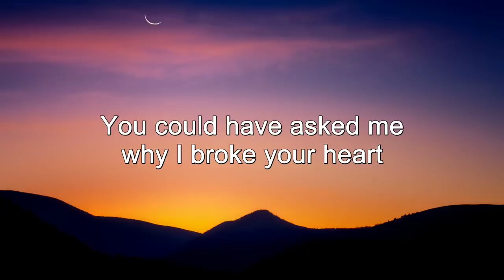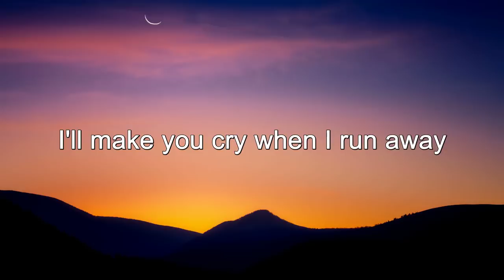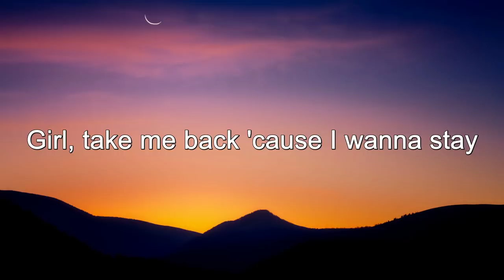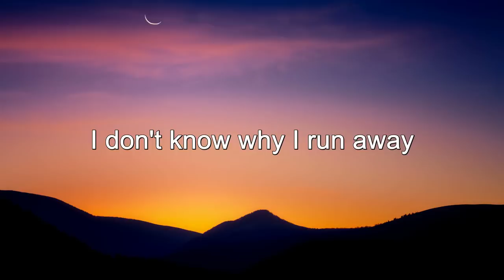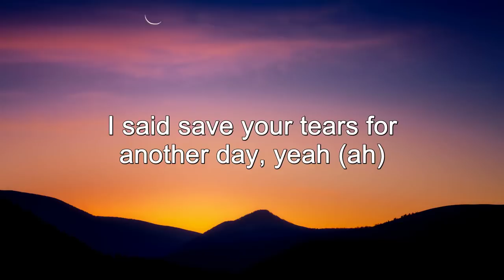🎶 The Weeknd - Save Your Tears (Lyrics) 🎶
Tags🔖

Save Your Tears, Save Your Tears,   the weeknd Save Your Tears, us uk, us uk 2022, lyricssong  Save Your Tears lyrics, The weeknd, Save Your Tears lyrics the weeknd,  Epic Sound, Camila Cabello My Oh My Lyrics, Andy Grammer Don't Give Up On Me Lyrics,Jp Saxe If The World Was Ending Lyrics, the weeknd Save Your Tears lyrics, Maren Morris The Bones Lyrics, Lauv LANY Mean It Lyrics, Billie Eilish everything i wanted Lyrics, Tones and I Dance Monkey Lyrics, Kelly Clarkson Broken Beautiful, music, , lyricssong,  pop, new,